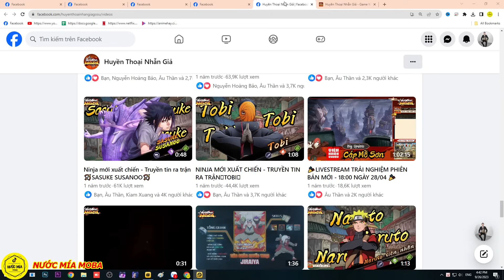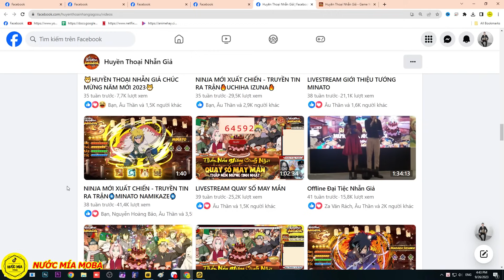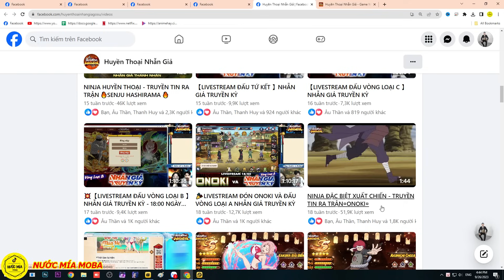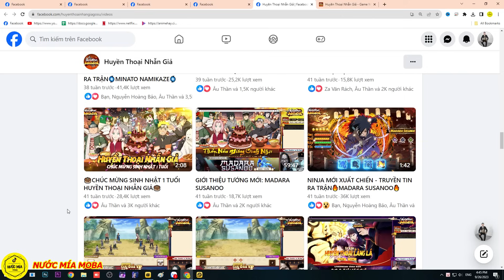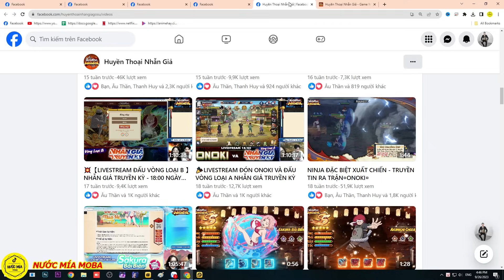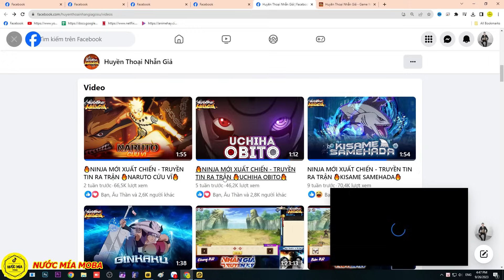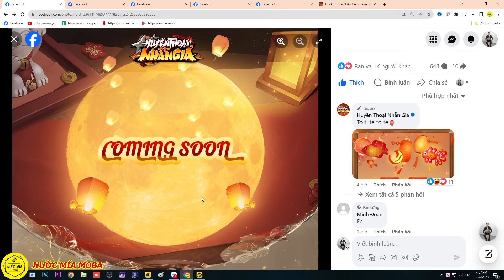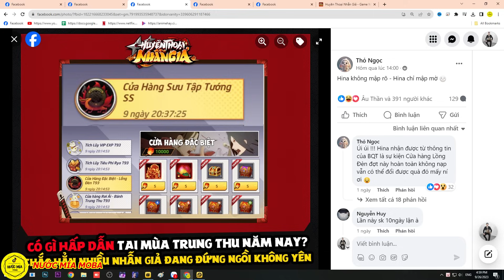Huyền Thoại Nhẫn Giả - Dự Đoán Ninja Mới Tiếp Theo Sẽ Là Ai ? Nhận Full Quà Tích Nạp 7 Ngày Cực Đã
Thông tin các Giftcode Chung:
Quà Mừng Chiêu Mộ - MUNGCHIEUMO
Quà Chào Mừng Nhẫn Giả  - CHAOMUNGNHANGIA
Quà Chào Mừng Tân Thủ - CHAOMUNGTANTHU